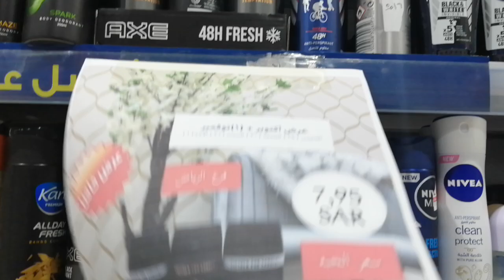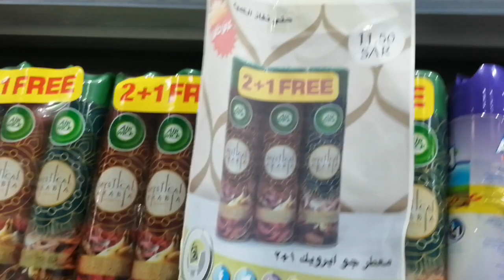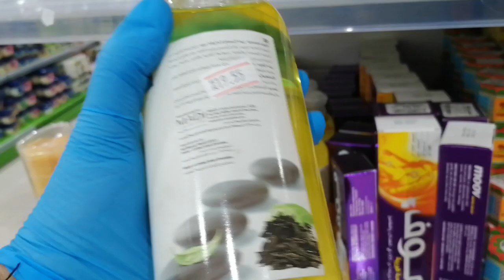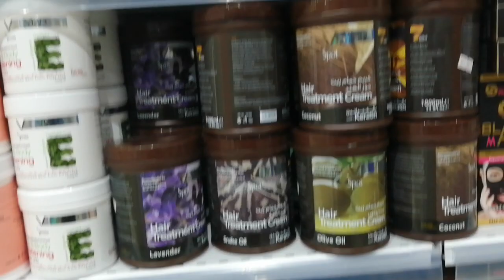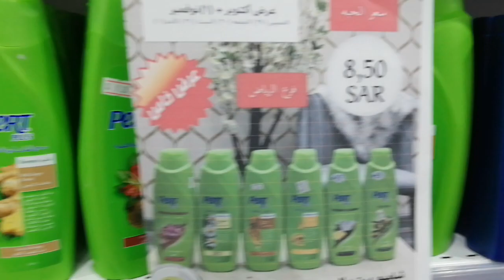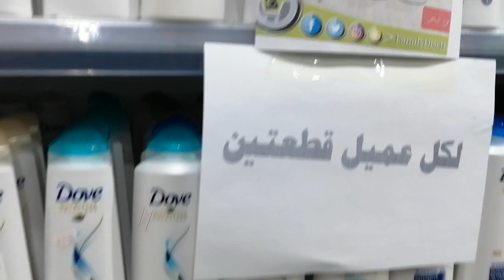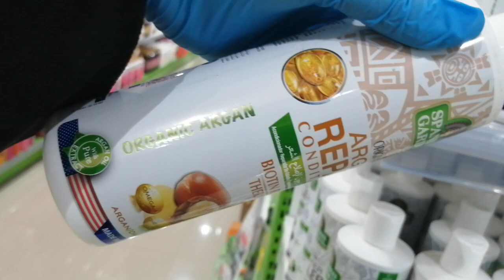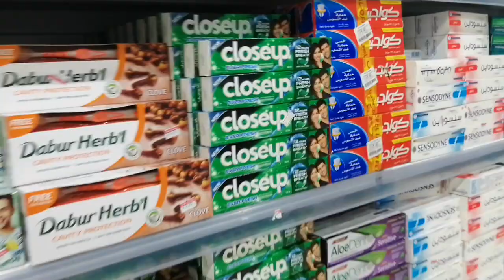# عروض وتخفيضات العائله الرياض لمدة ٤ ايام من ٢٩ /١٠ الي١ /١١ /٢٠٢٠ الجزء الثاني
# عروض وتخفيضات العائله
ادوات منزليه وأجهزة كهربائية وأدوات منزليه وجميع مستلزمات البيت تحت سقف واحد
العنوانالرياض حي النهضه شارع سلمان الفارسي مقابل إشارة مطعم الرومانسية مخرج ٣٠